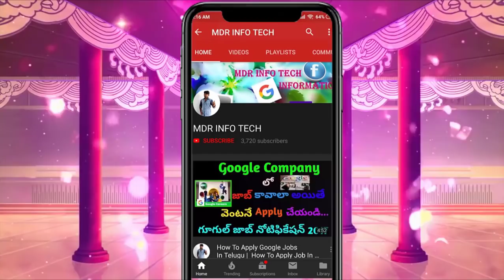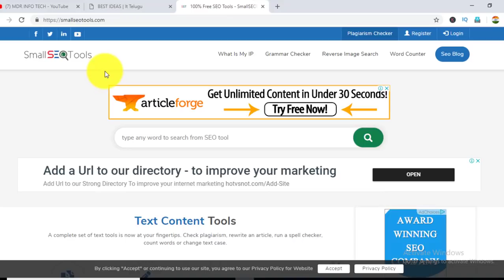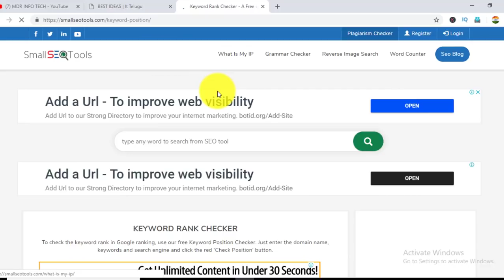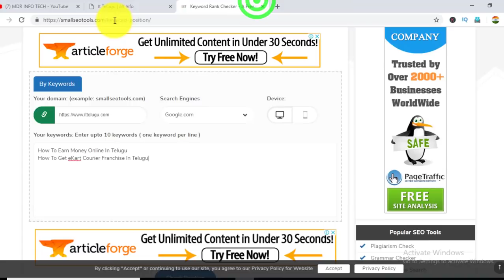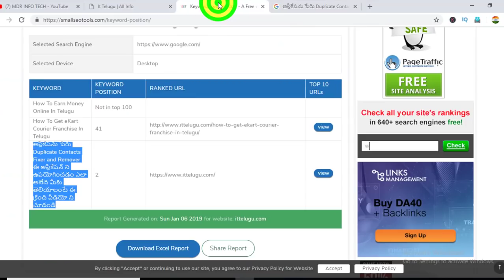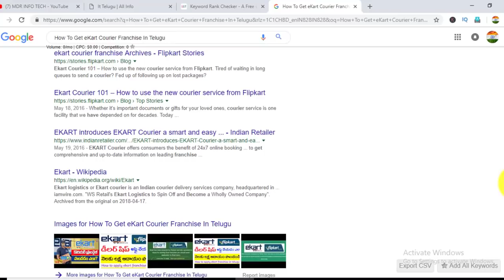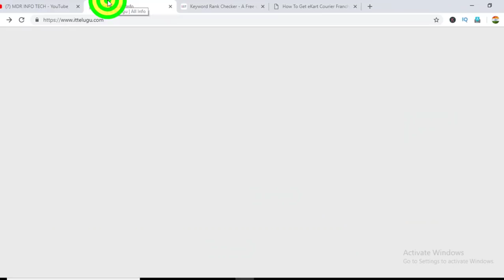Keyword Position Checker 2019 In Telugu || Small SEO Tools In Telugu 👍😍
Check online the search engine keyword ranking and position for any keyword in the major search engines in telugu from mdr info tech